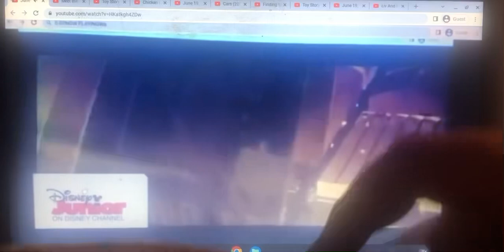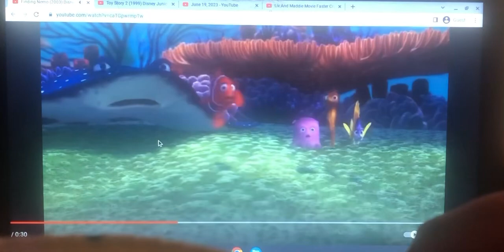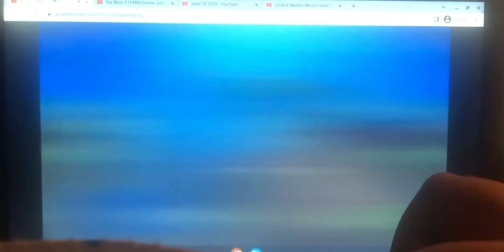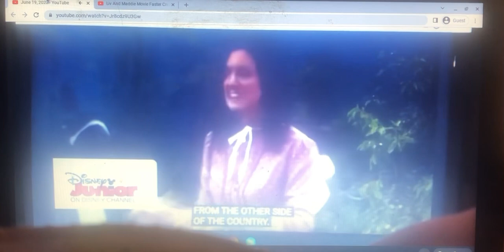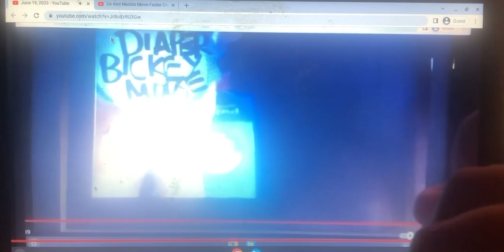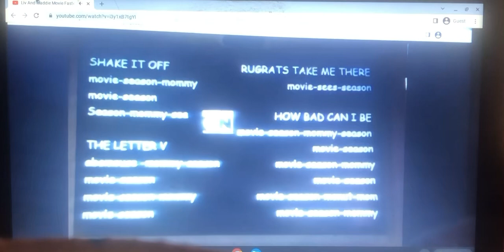Liv And Maddie Disney Junior On Disney Channel Movie